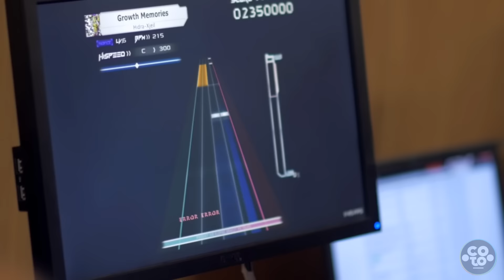Tsuru Japan Festival 2016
EN: It took a while after our last convention - Tsuru Japan Festival 2016. We were there, and we did another video! It was our pleasure to be there. We had such a great time, everyone was so kind and willing to cooperate with us! We hope to visit Tsuru next year :)
If you recognize someone from the video, please feel free to tag them in the comments!

PL: Trochę czasu minęło od naszego ostatniego konwentu - Tsuru Japan Festival 2016, ale byliśmy tam,  i nagraliśmy kolejne wideo! To była ogromna przyjemność wziąć udział w tym konwencie. Wszyscy byli bardzo uprzejmi, a przede wszystkim chętni do współpracy! Mamy nadzieję, że w przyszłym roku również uda nam się zawitać na Tsuru :)
Jeśli rozpoznajecie kogoś w filmiku, nie krępujcie się ich otagować w komentarzu !